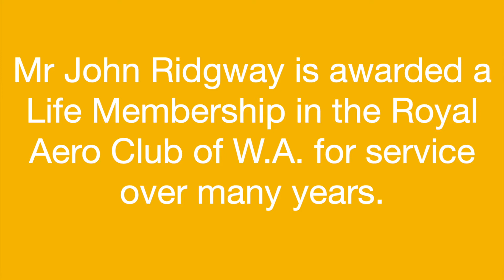Life Membership award to John Ridgway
The Royal Aero Club of W.A. is based at Jandakot in W.A.
In this brief ceremony, John Ridgway is honoured for service to the Club over many years.